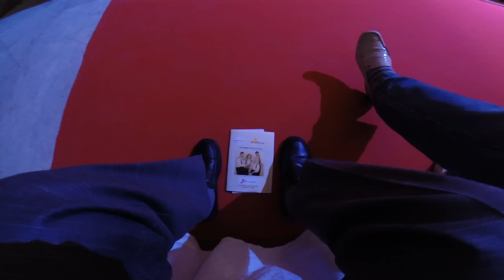Libertango by Issam :p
Show in Tunisia
Octobre Musical 2015
Poco Leggero show in Tunisia